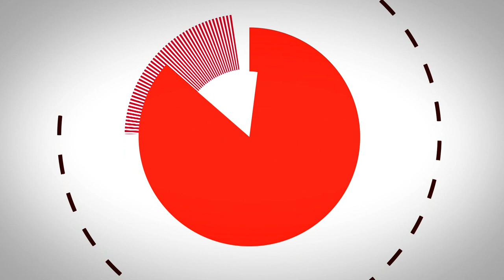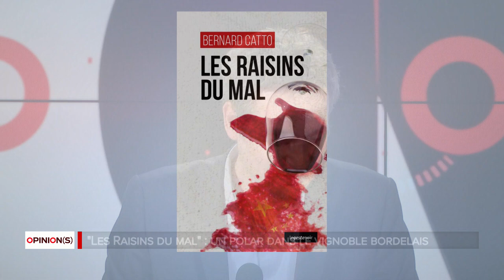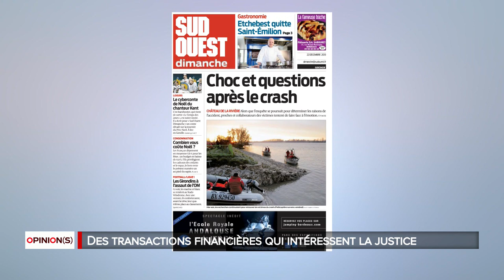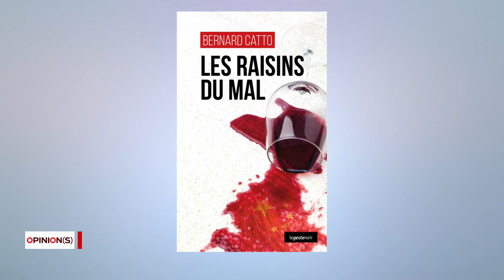Opinions - 'Les Raisins du mal' un polar dans le vignoble bordelais